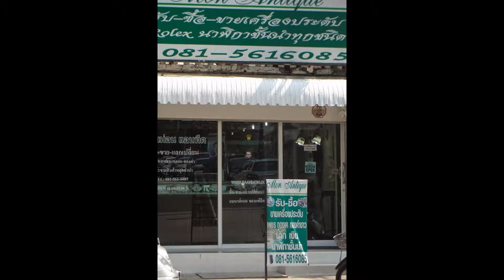รับซื้อเครื่องเงินทุกชนิด เข็มขัด ขัน พาน ชุดเงิน ให้ราคาสูงกว่าที่อื่น O8O-4497779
รับซื้อเงิน เครื่องประดับเงิน เศษเงิน เครื่องเงิน
รับซื้อเครื่องเงิน เครื่องประดับเงิน เข็มขัด พาน ชุดเงิน เงินเม็ด เงินแท่ง โลหะผสมเงิน เงินทุกเปอร์เซ็นต์ รับซื้อเศษเงิน